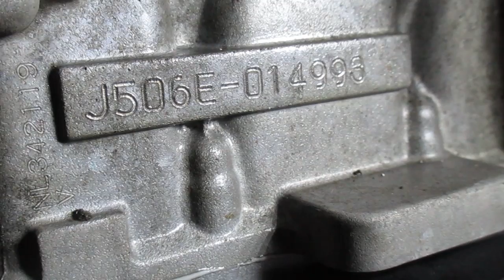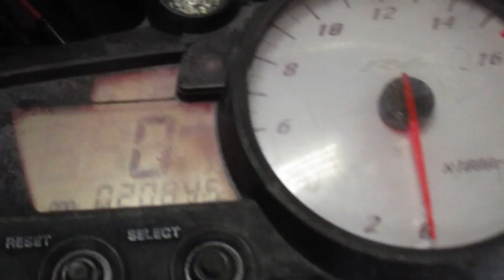Starting Wrecked 2003 Yamaha R6 w/ 20,845 Miles #893